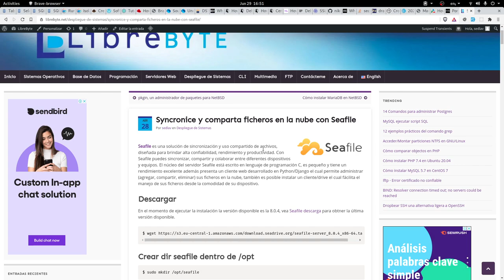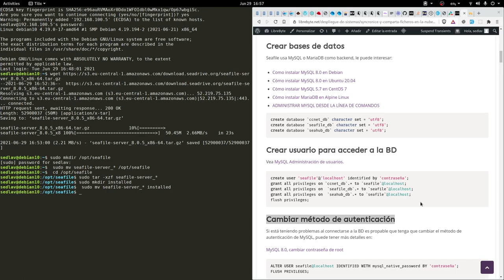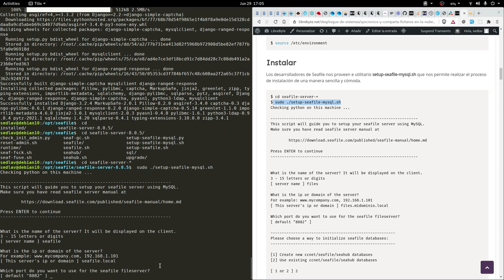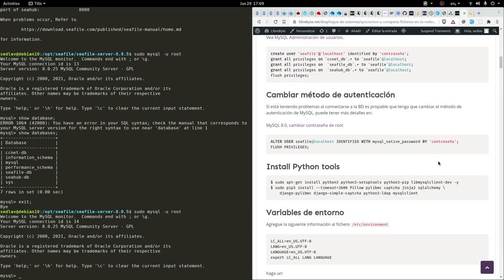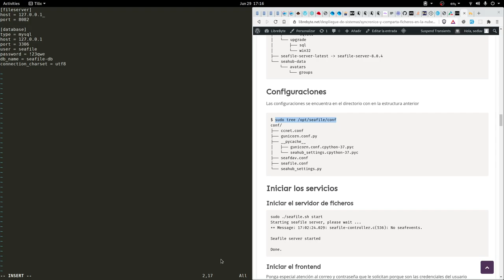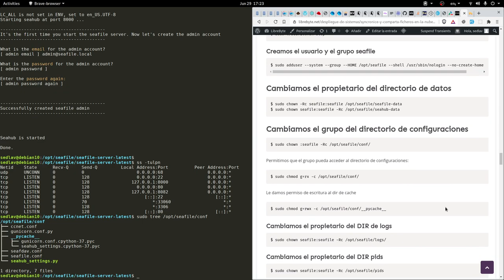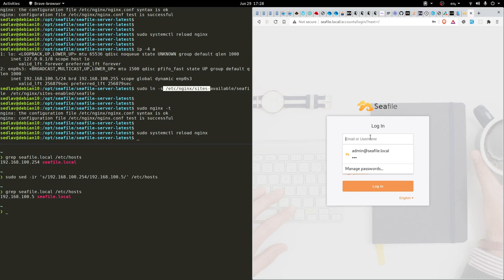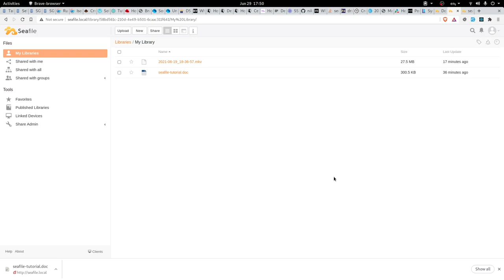Syncronice y comparta ficheros en la nube con Seafile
Seafile es una solución de sincronización y uso compartido de archivos, diseñada para brindar alta confiabilidad, rendimiento y productividad. Con Seafile puedes sincronizar, compartir y colaborar entre diferentes dispositivos y equipos. El núcleo del servidor Seafile está escrito en lenguaje de programación C, es pequeño y tiene un rendimiento excelente además presenta un cliente web desarrollado en Python/Django el cual permite administrar (agregar, compartir, eliminar) sus ficheros en la nube, también es posible instalar un cliente/drive el cual fácilita el manejo de sus ficheros desde la comodidad de su dispositivo.